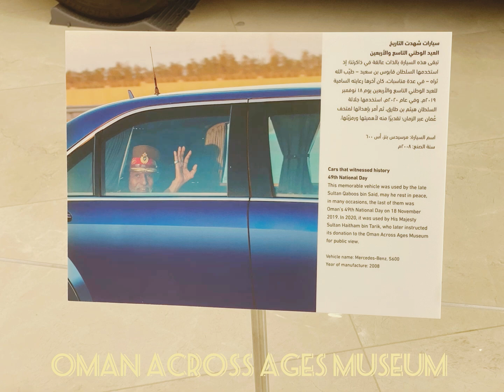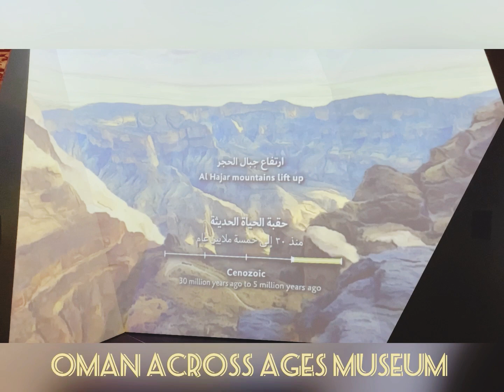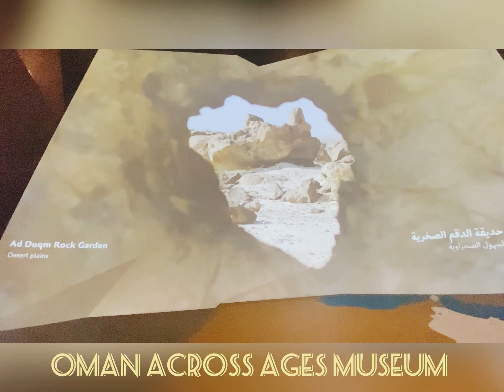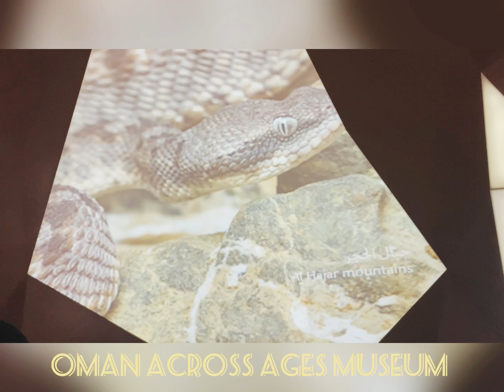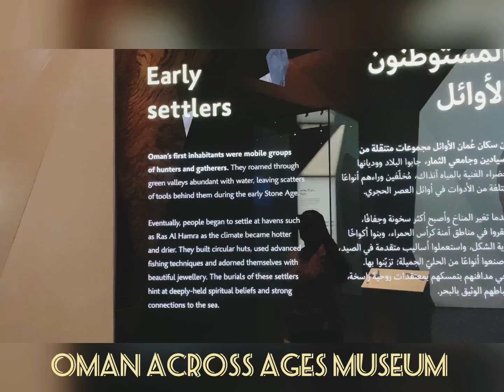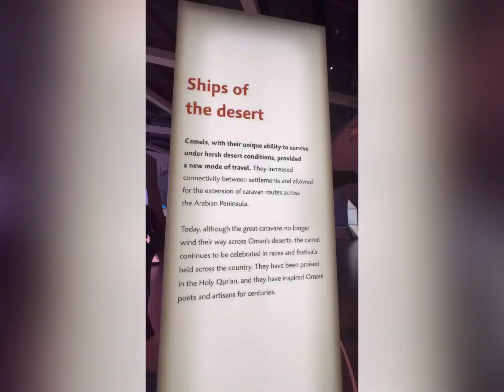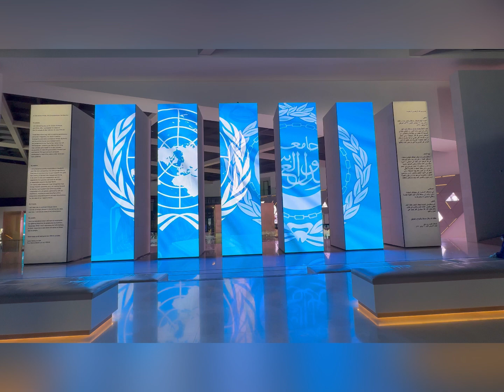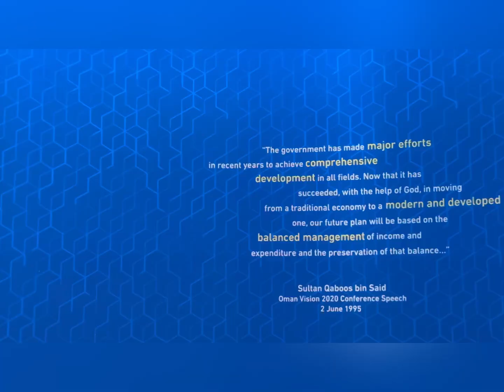ഒമാന്റെ സാംസ്കാരിക പൈതൃകം വിളിച്ചോതുന്ന നേർക്കാഴ്ചകൾ#OMAN ACROSS AGES MUSEUM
“ Must visit place in oman
The cultural heritage # oman tourism# History#                          The museum seeks to introduce the various historical eras witnessed by the Sultanate of Oman, such as the geology of the land and the first inhabitants, all the way to the era of the Renaissance and the various achievements accomplished in it in various sectors.

Oman Across Ages is a museum in two parts; the history of Oman up to 1970 and the 50-year renaissance that followed under the reign of the late Sultan Qaboos. The museum is of epic proportions and forms a unique legacy built to inspire the next generation.